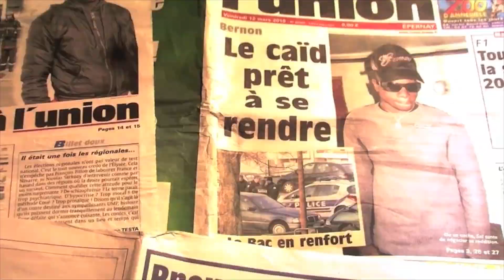teaser (beatume film) regarde le en 1080p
teaser mélange de plusieurs clips 2009 a 2011